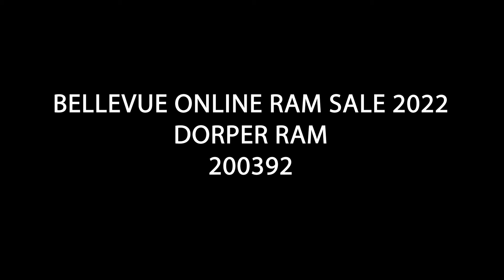BELLEVUE ONLINE RAM SALE 2022 - DORPER RAM 200392